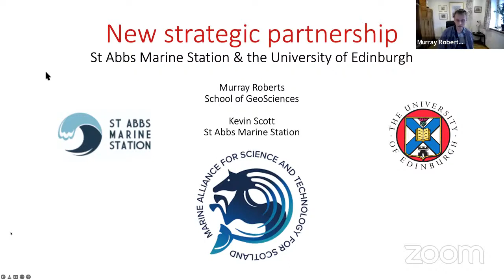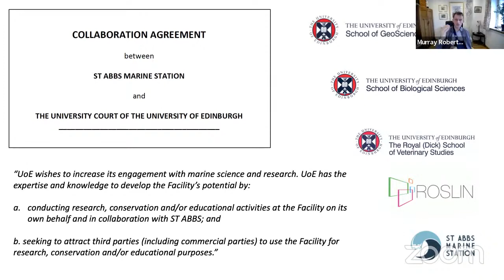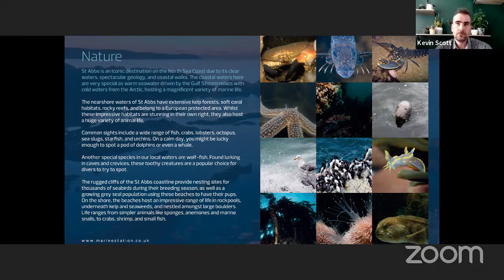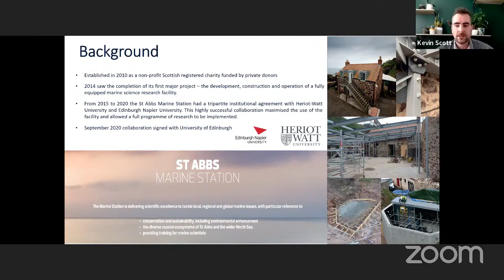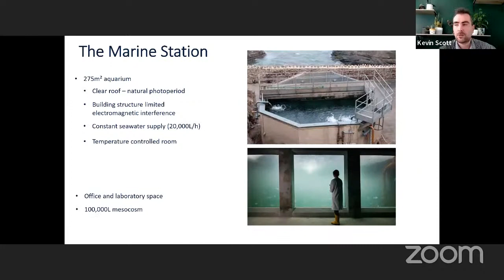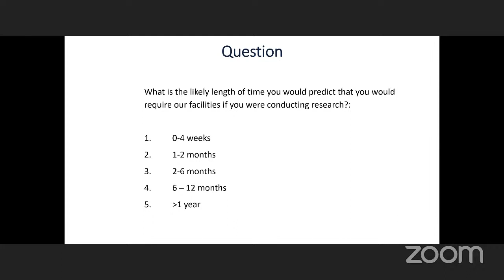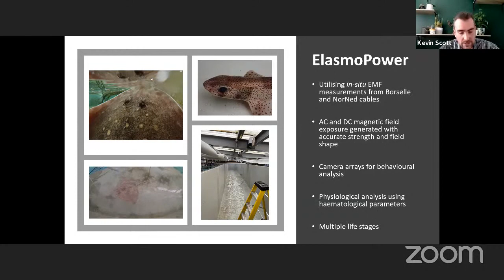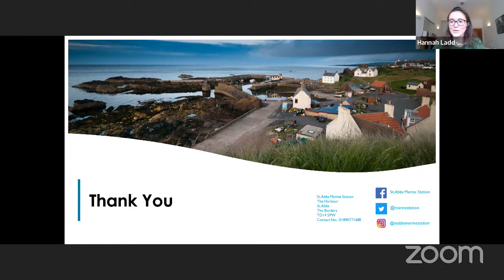MASTS Webinar - Murray Roberts and Kevin Scott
The University of Edinburgh and St Abbs Marine Station have signed a 5-year collaboration agreement that brings the University’s School of GeoSciences, School of Biology and Roslin Institute together with the Marine Station to promote marine research, teaching and outreach activities. The new collaboration is open to all in Scotland, the UK and internationally who want to use the St Abbs facility. As a thriving fishing community at the heart of a Voluntary Marine Reserve and a National Nature Reserve, St Abbs is ideal for interdisciplinary marine research and teaching. The station is built entirely from non-ferrous materials and operates Hemholtz coils to simulate the electromagnetic fields generated by subsea power cables. Alongside tight control of seawater temperature, pH and oxygen levels this gives researchers using St Abbs a unique opportunity to study the implications of marine renewable energy installations in context of multiple stressors including climate change.